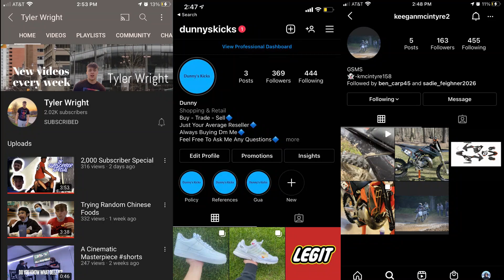Dairy Queen KICKED OUT Kid For Wearing a Mask???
Welcome back in this video we start off doing some science and then my brother wore an iron man mask into Dairy Queen. I love you all road to 1k here we come...

                    @_official_janidlo_              Personal Account

                    @jiggin_w_janidlos             Family Fishing Account

                    @_a_a_ron_7                        My Brother's Account

                    @janidlo_photography       My Photography account

                    @andrew_janidlo                My Account with yt clips

Snapchat:  @a.janidloxxii                      My Personal Snapchat account

IF YOU READING THIS YOU'RE AMAZING, I LOVE YOU!!!